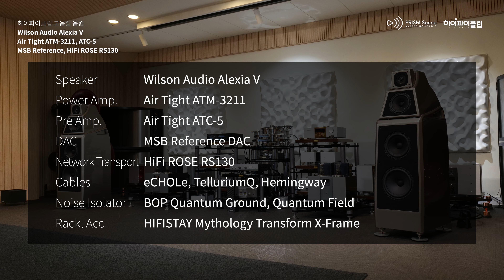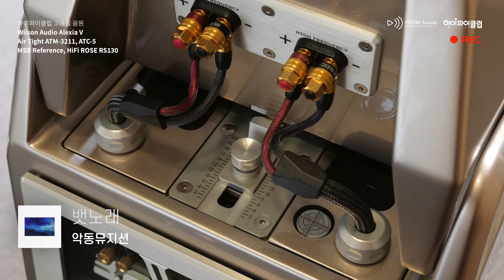[고음질 음원] 뱃노래, 악동뮤지션 [Wilson Audio Alexia V]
녹음장비
Mic : DPA 4011A Stereo Pair
Mic Pre. : Focusrite Two with Quantum Ground
Recorder : TASCAM DA-3000 (24bit/192kHz)

Speaker :  Wilson Audio Alexia V
Power Amp. : Air Tight ATM-3211
Pre Amp. : Air Tight ATC-5
DAC : MSB Referemce DAC
Network Transport : HiFi ROSE RS130
Cables : eCHOLe, TelluriumQ, Hemingway
Noise Isolator : BOP Quantum Ground, Quantum Field
Rack, Acc : HIFISTAY Mythology Transform X-Frame